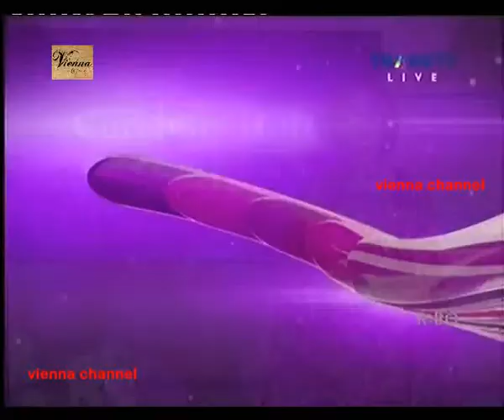Curahan Hati Perempuan - 25 Mei 2015 Full